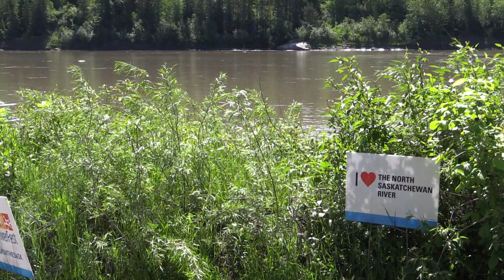Riverfest tickets on sale for August 10 event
The Riverfest on August 10 celebrates the river valley park system in Edmonton and Devon and gets people on the water in a variety of ways.